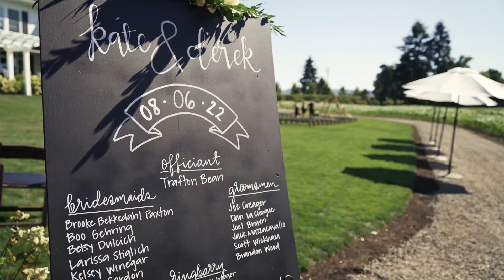Kate and Derek - Wedding Highlight Film